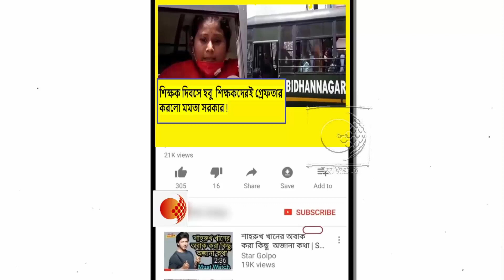শিক্ষামন্ত্রীর বাড়ির সামনে বিক্ষোভের জেরে চাকরিপ্রার্থী শিক্ষকদের গ্রেফতার করলো লেকটাউন থানার পুলিশ!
ক্ষমতা থাকলে মুখোমুখি লড়ুন !তৃণমূলকে তোপ দেগে পুলিশকে নিয়ে কি অসন্তোষ প্রকাশ অর্জুন সিংয়ের !দেখুন ভিডিওটি

মমতার ক্ষেত্রে যদি সাংবিধানিক সংকট হয়,শোভনদেবের ক্ষেত্রে সেই সংকট নয় কেন!তুলোধুনো করলেন শমীক ভট্টাচার্য !দেখুন ভিডিওটি

'তৃণমূল' একটা কম্পানী সেটাই প্রমান হয়ে গেলো!ভবানীপুরের উপনির্বাচন নিয়ে এ কি কটাক্ষ শুভেন্দু অধিকারীর !দেখুন ভিডিওটি

সারা দেশে ৩১টি আসনে উপনির্বাচন না করিয়ে স্রেফ একটা আসনে কেন ভোট করাচ্ছে কমিশন!তোপ শুভেন্দুর !দেখুন -ভিডিওটি